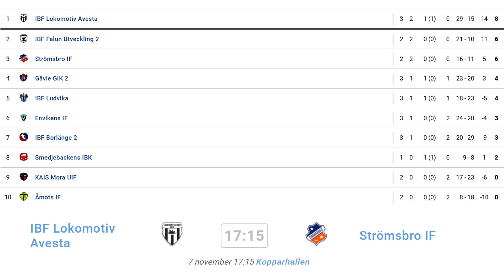Inside Loket med repotage från Envikens IF IBF Lokomotiv Avesta 211023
Inside Loket
Hilights och Snack före och efter drabbningen mellan
Envikens IF och Lokomotiv Avesta

211023
presenteras av
Kaffedarr Foto/Mattias Bergström